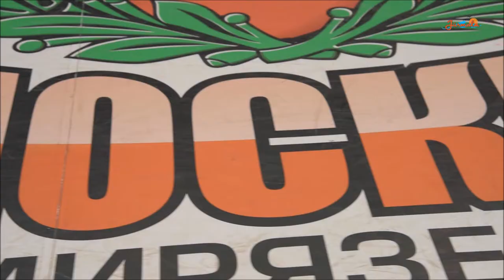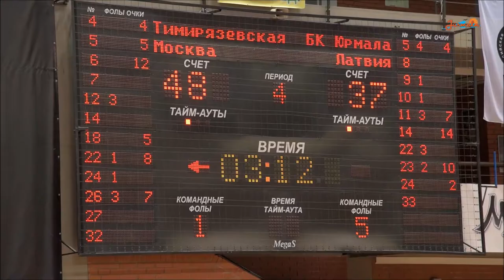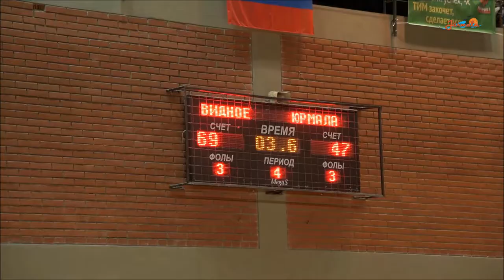Phoenix Cup 2019 Mini Movie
Phoenix Cup / Кубок Феникса 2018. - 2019.
TeamJurmala (LAT), Girls U-15 Moscow, Russia.

Filmed by Nauris Brūniņš /